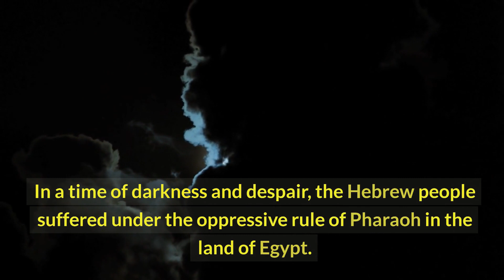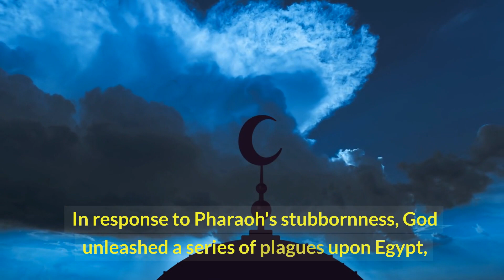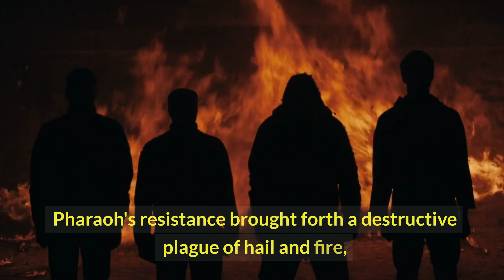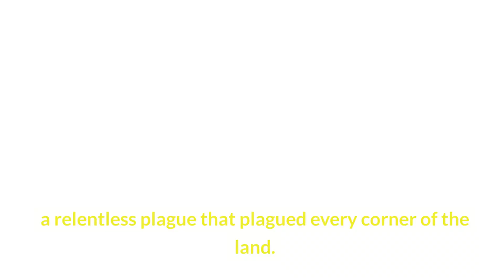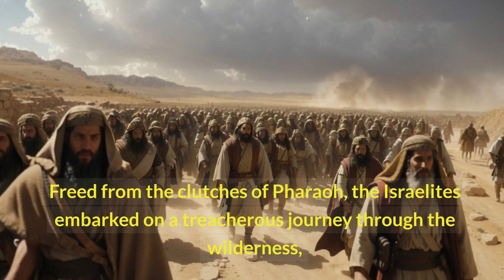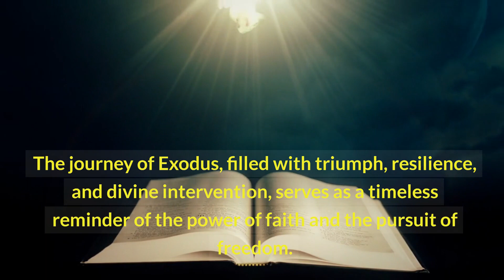Bible Stories: Exodus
Embark on a journey through one of the most pivotal events in the Bible - The Exodus. This video brings to life the miraculous story of the Israelites' escape from Egypt, led by Moses under the divine guidance of God. Witness the awe-inspiring plagues, the parting of the Red Sea, and the giving of the Ten Commandments. This video is perfect for those seeking to understand the Bible better, for teaching religious education, or for anyone interested in the rich history of faith.

This is the program i used to make the video below. It works great!

A Great Way to Read Your Bible!
A new Bible reading program has been released which approaches the Bible in a new and unique way than most people are used to. It offers the reader an opportunity to read all of the way through the Bible – to do it chronologically – and to do it in just a year!